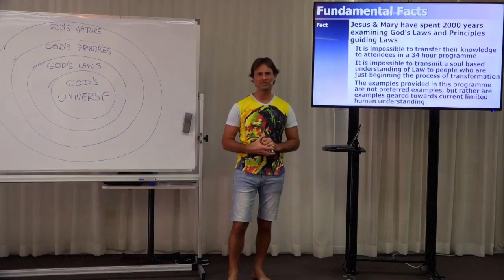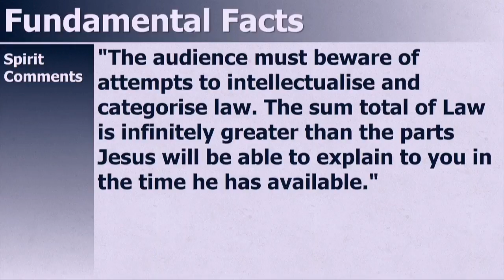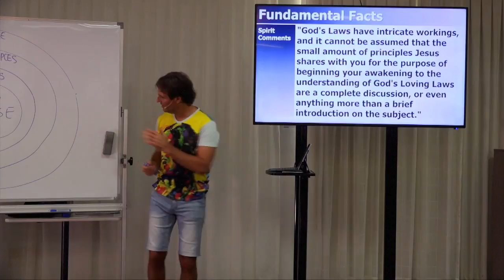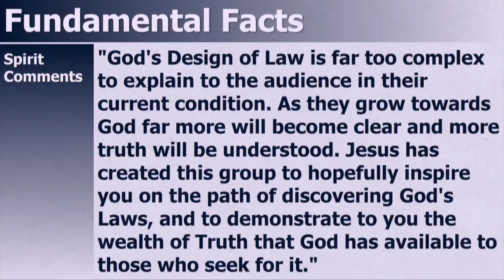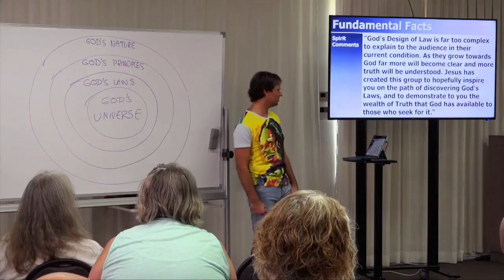Jesus on presenting God's Principles & Laws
In this clip from Jesus' 2016 seminars 'Education in Love' series - God's Loving Laws, comments from Jesus & Mary's spirit world Celestial guides assist the way in which this information is to be presented in a manner appropriate, given the current soul development of those attending.